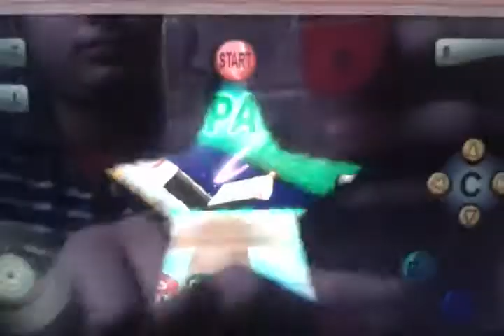Mario Party 2 Mario Wins In Space Land